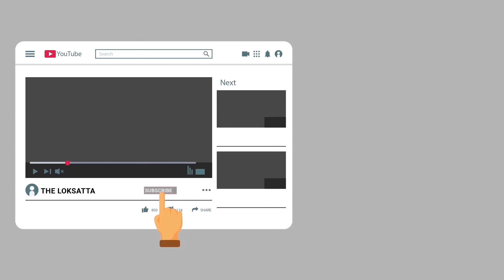Three Drowned, Mother's Rescue, Son daughter's Body Found In A Ditch On Palitana's Big Rajasthali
માતા એક્ટિવા પર 2 સંતાનોને સ્કૂલે મૂકવા જતી હતી, ત્રણેય તણાયાં! | Bhavnagar | Palitana

Three Tanayas, Mother's Rescue, Son daughter's Body Found In A Ditch On Palitana's Big Rajasthali Road

A Young Man Passing Through Causeway In Bhavnagar Was Found Dead After Hours Of Searching